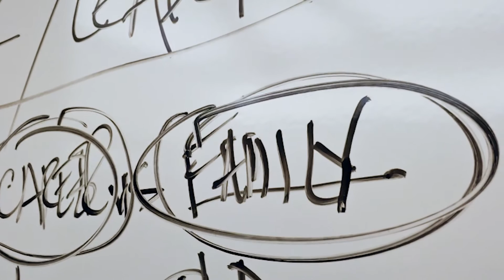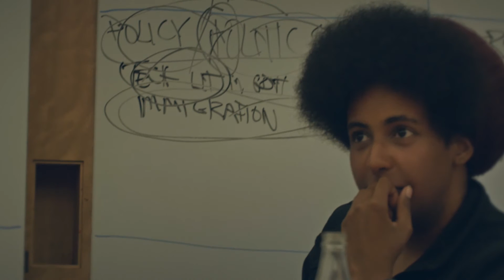John Doerr with the Kleiner Perkins Fellows Program: Career vs Family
The Kleiner Perkins Fellows Program connects the brightest engineering, design, and entrepreneurial students to cutting-edge startups in Silicon Valley for a summer-long work experience. Their work is additionally supplemented with programming that includes tech talks with some of the industry’s most innovative leaders.